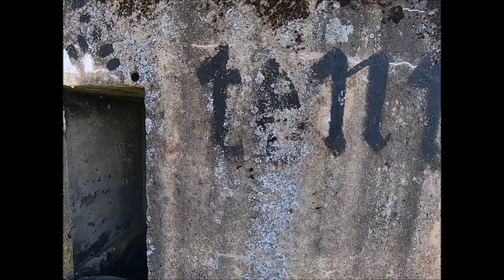BUNKRY KARLOVICE 20210426